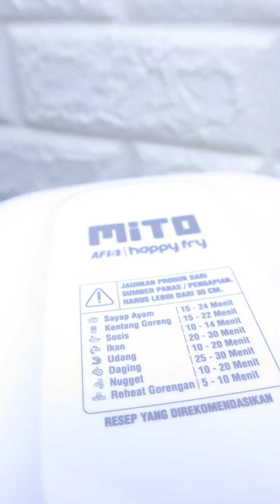Takjil Tetap enak dan lebih sehat dengan Mito Air Fryer Happy Fry Af5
Kita bikin Gorenganya kriuk lagi yuk dan less minyak hanya dengan Airfryer Mito Af5 dari @mito.id

🍒Mito Airfryer Af 5 @mito.id
✅️Kapasitas 4 Liter
✅️Temperatur Proteksi
✅️Bagian penggorengan dengan non stick coating